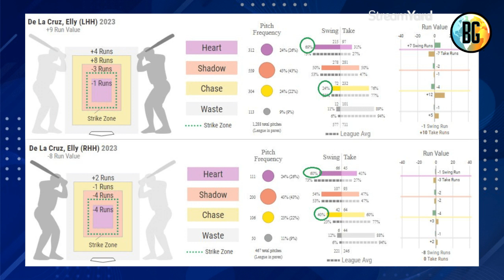Elly De La Cruz debería batear a la zurda? | Béisbol Global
Hablamos de Elly De La Cruz y como le fue como bateador zurdo y como derecho en la pasada temporada.